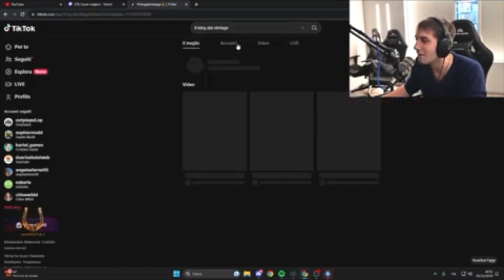Blur Reagisce al King Del Vintage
Internet Cultura è un progetto che nasce con l'obbiettivo di raccogliere, spiegare, categorizzare, e divulgare tutto il contenuto rilevante del web; al fine di creare un portale certificato in cui trovare ogni tipo di materiale inerente al mondo di Internet.